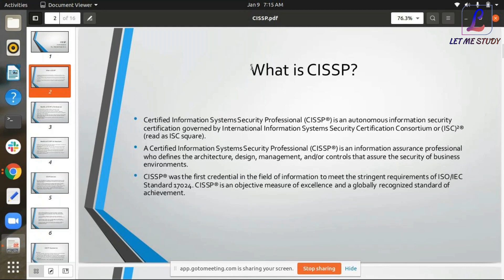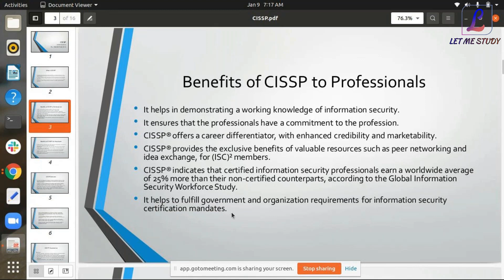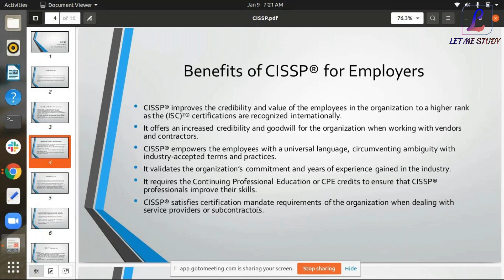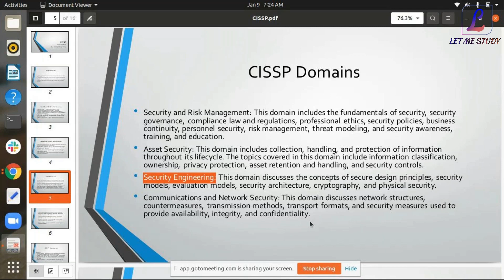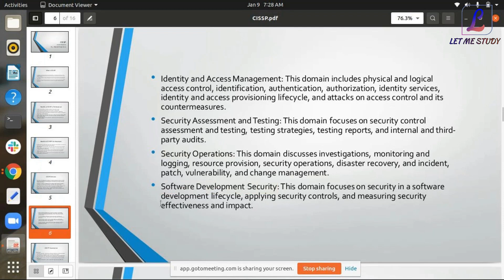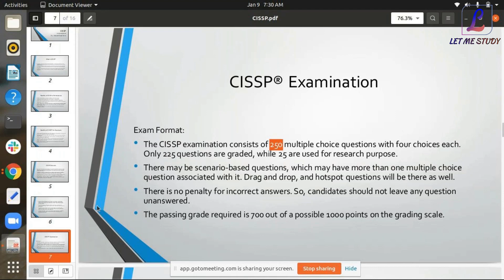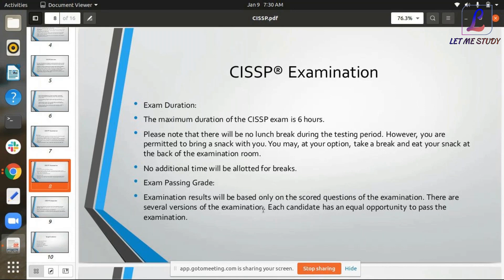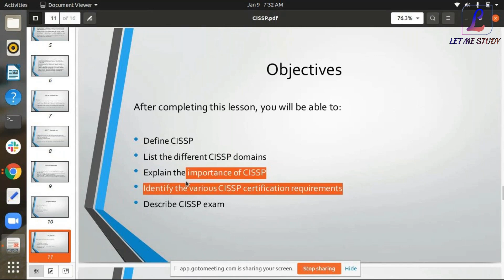Introduction to CISSP | CISSP Training Videos | CISSP Certification | CISSP Training by LetMeStudy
CISSP is one of the most valuable Cyber Security Certificates in the market today. This course will qualify you to pass the CISSP Exam.

This video on CISSP Tutorial speaks about why CISSP Certification is important, what is CISSP, CISSP exam, its's requirements, and the various CISSP domains. Watching this CISSP tutorial for beginners video will help you understand the importance of the CISSP certification and what exactly CISSP is. Let's begin this video on CISSP Training.

Let Me Study is one of the world’s leading training providers. We provide One on one and batch online training in disciplines such as Cyber Security, Cloud Computing, Project Management, Digital Marketing, and Data Science among others, where technologies and best practices are changing rapidly and demand for qualified candidates significantly exceeds supply.We are offerings most updated,industry-desigened certifiction training programs.